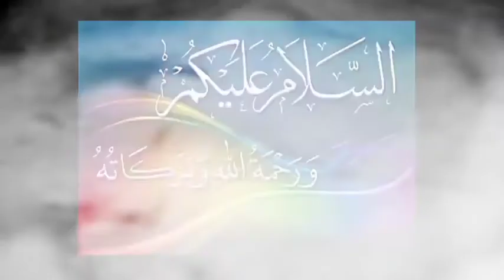Short Term Almiyat Course (Lesson 101)by Abdul Hameed Madani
📚 *SHORT AALMIYAT COURSE* 📚
                   📝 *lesson: 101* 📝
          📜  *Mazahib - e - Aalam*  📜
               ⛪ *Nasraniyyat Part :3* ⛪

✨ *Aqaidun Nasaara (Christian Beliefs)*

 *1) Taslees (The Trinity)*
ek shakhsiyat me 3 shakhsiyat ko manna
Nasara Allah ko baap mante hai
Isa as ko beta mante hain
ruhul qudus (Holy spirit) , jibreel ameen
▪️Surah Nisa :171
یٰۤاَہۡلَ الۡکِتٰبِ لَا تَغۡلُوۡا فِیۡ دِیۡنِکُمۡ وَ لَا تَقُوۡلُوۡا عَلَی اللّٰہِ  اِلَّا الۡحَقَّ ؕ اِنَّمَا الۡمَسِیۡحُ عِیۡسَی ابۡنُ مَرۡیَمَ رَسُوۡلُ اللّٰہِ وَ کَلِمَتُہٗ ۚ اَلۡقٰہَاۤ اِلٰی مَرۡیَمَ وَ رُوۡحٌ مِّنۡہُ ۫ فَاٰمِنُوۡا بِاللّٰہِ وَ رُسُلِہٖ   ۚ ۟ وَ لَا تَقُوۡلُوۡا ثَلٰثَۃٌ ؕ اِنۡتَہُوۡا خَیۡرًا  لَّکُمۡ ؕ اِنَّمَا اللّٰہُ اِلٰہٌ وَّاحِدٌ ؕ سُبۡحٰنَہٗۤ اَنۡ یَّکُوۡنَ لَہٗ  وَلَدٌ ۘ لَہٗ  مَا  فِی السَّمٰوٰتِ وَ مَا  فِی  الۡاَرۡضِ ؕ وَ کَفٰی بِاللّٰہِ  وَکِیۡلًا ﴿۱۷۱﴾٪
ay Ahl-e-kitab ! apne deen mein had se na badho, aur Allah ke bare me haq ke siwa koi baat na kaho. maseeh Isa ibn-e-maryam to sirf Allah ke Rasool aur Allah ka ek kalma hain jo usne maryam ki taraf daal diya, aur ek rooh hain jo usi ki taraf se hain.
Allah aur us ke Rasoolon par imaan lao , aur ye mat kaho ki Allah teen hai. is baat se baaz aa jao , ki isi me tumhari bhalai hai . Allah to ek hi mabood hai wo is baat se bilkul pak hai ki uska koi beta ho. aasmano aur zameen mein jo kuch hai usi ka hai , aur sab ki dekh bhal ke liye Allah kafi hai.

💢 *Taslees ke aqeede ki nasara ki daleel*

Allah ne Taurat ne apne liye Aluheem lafz ka istemal kiya hai jiska matlab Allah ek se zyada hai, teen hai

 *Jawab :*
i) Aqli daleel :agar kisi ek ke liye jama ka seegha(plural) istemal hota hai to uska matlab hai izzat dena. Allah ne Quran me apni zaat ke liye jama ka seegha istemal kiya
▪️Surah Fussilat :31
نَحۡنُ اَوۡلِیٰٓؤُکُمۡ فِی الۡحَیٰوۃِ  الدُّنۡیَا وَ فِی الۡاٰخِرَۃِ ۚ
hum duniyawi zindagi mein bhi tumhare walj the , aur aakhirat me bhi rahenge.

 *ii)* Jin kitabon se nasara daleel dete hain wo muharraf (badli hui) hai. iski sanad sabit nahi hai
 *iii)* Taurat me is baat ki mukhalifat maujud hai
🔖Safar tasniya - vol 4 pg 35
Hz Musa as ka qaul: Jaan lo wo rab akela hai, tanha hai uska koi shareek nahi hai.

🔖Injeel Matta :vol 7 pg 4
Hz Isa ka jumla Ay shaitan tu apne rab ki ibadat kar jo akela hai, tanha hai

🔖Injeel marqas : page 28 verse :12
Rab ek hai, Tanha hai
aqal bhi is baat ka inkar karti hai ki ek me teen ho sakte hain

 *2) Allah ko Hz Isa ke walid mante hain aur Hz Isa ko Allah ka beta mante hain*

 *i)* Injeel aur Taurat sanad se sabit nahi.

 *ii)* Aulad ka aqeeda sirf Hz Isa ke liye nahi Hz Uzair ke liye bhi hai to unko bhi tazkira karna chahiye.

 *iii)* Agar sirf Hz Isa ke liye ye aqeeda rakhte hain ki aap bina walid paida hue to Hz Adam ke walid kaun the?

 *iv)* Allah ki azmat, uski quwwat, badai aur kibriyai is baat ka takaza karti hai ki ye aqeeda rakha jae ki na uska koi walid hain na koi aulad

 *3)* Ittehad ka aqeeda
Teen ka ek hona, jab zarurat hoti hai alag ho jate hain jab chahe ek ho jate hain

 *ii)* Aqal is baat ko qubul nahi karti kyunki
Allah kisi ka mohtaj nahi jabki hz Isa as aur Hz Jibreel Allah ke mohtaj hain.

 *4)* Hz Isa suli par chadhe taki logon ke gunah muaf ho jaen aur Hz adam se jo ghalti hui wo muaf ho jae.

 *Wazahat:*

 *ii)* Agar Hz Isa rab hain to wo kisse muafi mangne ke liye suli chadhe?

 *iii)* Rab ko agar insan ne suli de di to wo Rab kaha raha?

 *iv)* Hz Adam ne ghalti ki to apne Allah se tauba kar li aur Allah ne unki tauba qubul kar li thi to saza kis baat ki?

 *v)* Agar Isa as logon ke gunah ke kaffare ke liye suli chadhe to ye baat bhi aql qubul nahi karti ki ghalti banda kare aur saza rab ko di jae?

⛪ *Nasaara ki ibaadaat*

 *1)Namaz (Prayer)*
Ye islami namaz jaisi nahi hoti. Hz Isa ka naam le kar taslees ke aqeede ko bayan kiya jata hai aur duaen ki jati hain.

 *2) Roza (Fast)*
alag alag mauqon par din ka roza hota hai

 *3) Ta'meed (Confession)*
church ke alim ke pas ja kar apne gunahon ko confess karte hain aur inke alim gunahon ko muaf karwa dete hain.

 *4) Rab ki raat (Eucharist)*
sharab ka pyala aur Roti ka tukda  hath me le kar khate hain rab ko razi karne k liye.

 *5) Cross* ko gale me latka kar ya hath me le kar chalte hain.

 *6) Sunday* inka ibadat ka din hota hai.

 *7) Christmas*
 25 Dec Hz Isa ki paidaish ke din ki tarah manaya jata hai.

 *8) Baptism*
Church me pope ke pas jate hain jahan Pope pani inke sir pe dalte hain ya inko us bartan me dubate hain jiska matlab hai gunahon ki muafi.